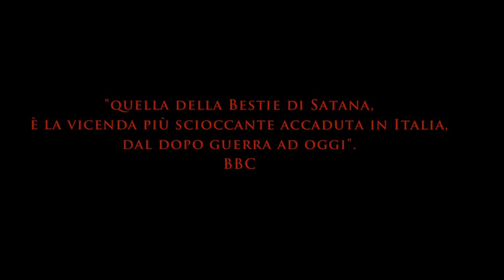Trailer In nomine Satan (ITA)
Due agenti dell'antidroga ritrovano un ragazzo e una ragazza in stato di shock, strafatti di droghe, alcol e psicofarmaci. Quando iniziano le indagini, gli inquirenti scoprono che i due sono coinvolti nell'omicidio di Angela De Rosa, una loro amica. Un massacro privo di logica che porterà alla luce una realtà sino ad allora sconosciuta ai più, quella del satanismo. Gli inquirenti dovranno fare i conti con ulteriori omicidi e ripetute istigazioni al suicidio, sempre attribuibili alla setta. Ispirato a una storia vera (quella delle "bestie di satana"), In Nomine Satan è un dramma generazionale che dilania le vite di giovani e adulti, chiamando in causa anche le responsabilità della società.